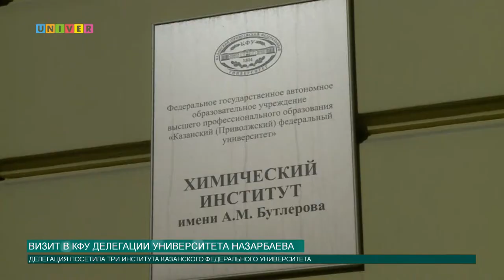Визит в КФУ делегации Университета Назарбаева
КФУ посетила делегация Университета Назарбаева. О чем договорились стороны на встрече, расскажет Артем Тупичкин